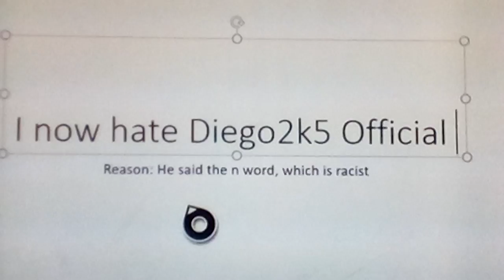Opinion changed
Lesson: DON'T SAY THE N WORD, ONLY BLACK PEOPLE CAN SAY THE WORD!